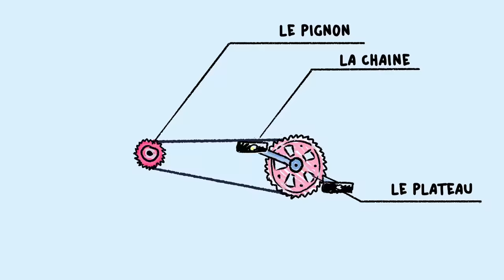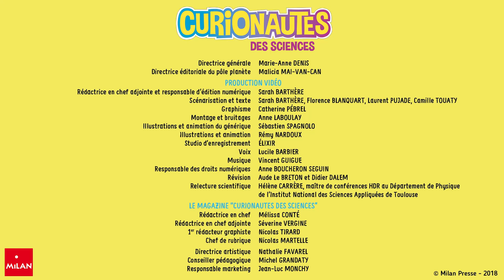Comment marchent les vitesses d’un vélo ? - Curionautes des sciences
Pour faire avancer un vélo, il faut pédaler. Pour comprendre comment marchent les vitesses d'un vélo, il faut savoir ce qu'est une pédale, une chaîne, un plateau et un pignon.

Découvrez les Curionautes des sciences curionautes.com